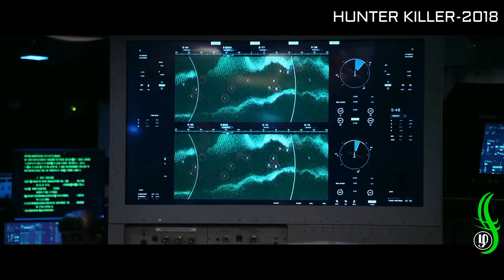ரஷ்யா உக்ரைன் மாதிரியான போர்/ TAMIL REVIEW/ TAMIL EXPLANATION/ EXTREME TAMIL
Any video or images in this video has been used only to convey messages to the viewers. I don't intend to infringe the copyright of anyone.